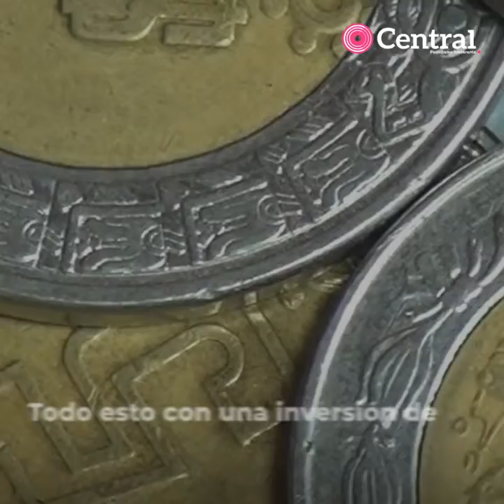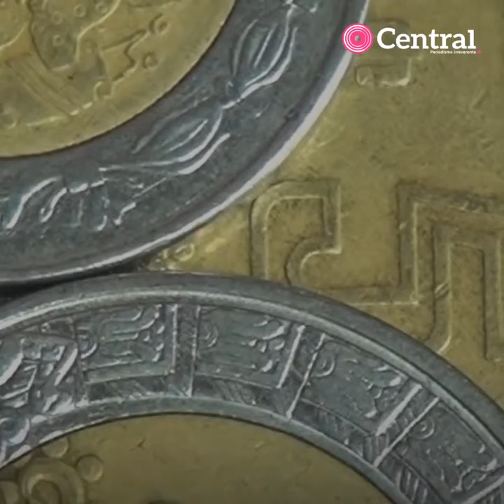Obras emblemáticas del gobernador de Puebla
👨‍🔧Pese a que estará sólo seis meses en el cargo, el gobernador interino de Puebla, Guillermo Pacheco Pulido prepara 26 obras emblemáticas.👨‍🔧

🛣Entre ellas destaca la construcción de un puente vehicular en Calzada Zavaleta, la remodelación de las laterales de la Recta a Cholula, un Nodo Vial en el Bulevar del Niño Poblano.🛣